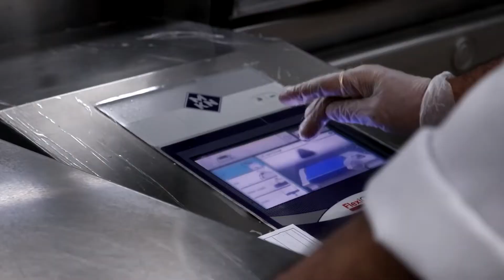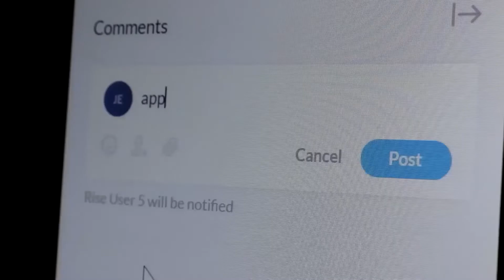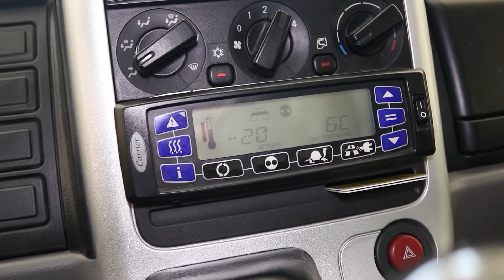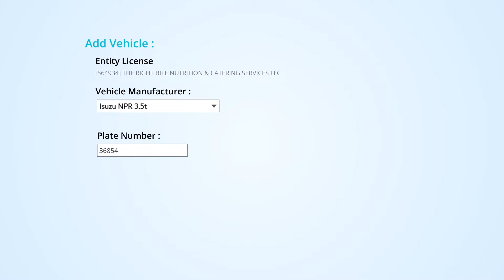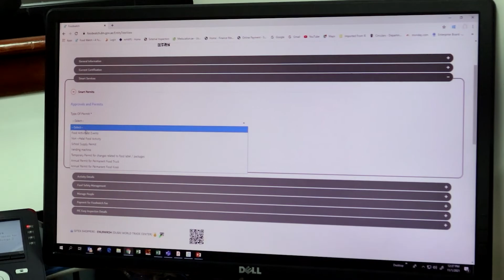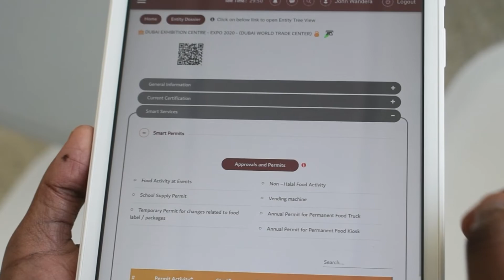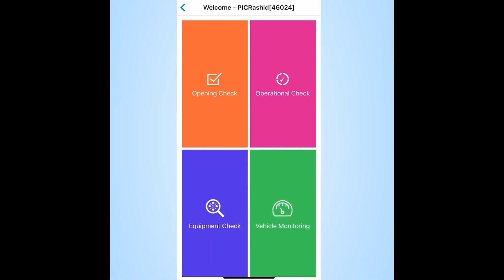Digitized Food Safety Services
Dubai Municipality - Food Safety Department has revolutionized the food safety permits and approval services via the Digital FoodWatch Platform.